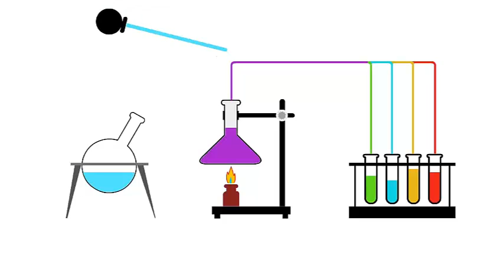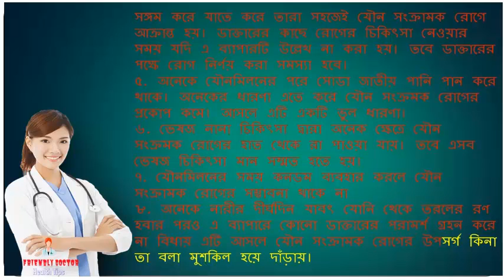যৌন সংক্রামক রোগ গুলো জেনে নিন || BD health tips - 2017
যৌন সংক্রামক রোগ হলো অন্যের শরীরের স্পর্শে নিজের দেহে মারাত্নক ধরনের জীবাণুর আক্রমণ। বহু ক্ষেত্রে যৌন সংক্রামক রোগের সঠিক কোনো চিহ্ন এবং উপসর্গ থাকে না। একজন পুরুষ অথবা একজন নারী কাজেই বুঝতে পারে না তারা আদৌ যৌন সংক্রামক কোনো রোগে আক্রান্ত কিনা। একটি দেশে বা সমাজে যৌন রোগে আক্রান্ত রোগিদের প্রকৃত সংখ্যা কত তা কখনো সঠিকভাবে নির্ণয় করা যায় না । আমাদের দেশে অধিকাংশ নারী যৌন নানা সমস্যায় ভুগে থাকে তবে যৌন রোগে নয় বিশ্ব স্বাস্থ্য সংস্থার মতে যে সব নারী পতিতাবৃত্তির সাথে জড়িত তাদের যৌন সংক্রামক রোগের সম্ভবনা থাকে শতকরা ৯৯ ভাগ। ধারণা করা হয় প্রতি বছর গড়ে ৫০ মিলিয়ন রোগী নতুন করে সিফিলিসে এবং ২৫০ মিলিয়ন রোগী গনোরিয়ায় আক্রন্ত হয়। বৃটেনে প্রতি বছর ০.৫ মিলিয়ন নতুন যৌন রোগী শনাক্ত করা হয়। সেখানে আগের তুলনায় গনোরিয়া এবং সিফিলিসে আক্রান্ত রোগীর সংখ্যা শতকরা ৬ ভাগ বেড়ে গেছে উন্নত দেশগুলোতে স্যালামাইডিয়া নামের এক প্রকার জীবাণু ঘটিত যৌন রোগীর সংখ্যা আশস্কাজনকভাবে বৃদ্ধি পেয়েছে। ইংল্যান্ডে নতুন সনাক্ত যৌন রোগীদের শতকরা ৪০ জন এই স্যালামাইডিয়া আক্রান্ত । পেনিসিলিনসহ অন্যান্য এন্টিবায়োটিক আবিস্কৃত হবার পর এই রোগের জটিলতা কমে গেছে । কিন্তু অযৌক্তিকভাবে এন্টিবায়োটিক ব্যবহারের জন্য রেজিস্ট্যান্ট জীবাণুর সংখ্যাও বেড়ে গেছে। শুধু তাই নয় পেনিসিলিনের চেয়েও অধিক শক্তিশালী এন্টিবায়োটিক অনেক সময় এই রোগগুলোর জন্য কাজ করে না। জীবাণুগুলো । এন্টিবায়োটিকের বিরুদ্ধে কার্যকর প্রতিরোধ গড়ে তুলে।তবে এটা ঠিক যে তাড়াতাড়ি চিকিৎসার কারণে বর্তমানে মারাত্নক যৌনরোগ যেমন নিউরোসিফিলিস, সিফিলিস ঘটিত হৃদরোগ ইত্যাদির সংখ্যা একেবারেই কমে গেছে। এই মুহূর্তে একমাত্র এইডস ছাড়া সব যৌনরোগই অতি সহজে সারিয়ে তোলা সম্ভব। যদি তা সময়মতো নিরীণ করা যায়। যে উপসর্গগুলো দেখা মাত্র ডাক্তারের পরামর্শ নেয়া উচিত বা যে বিষয়গুলো ল্য করা উচিত কিংবা যে বিষয়গুলো সম্বন্ধে ডাক্তারের কাছে জেনে নেয়া উচিত সে গুলো হলো —. see more in video